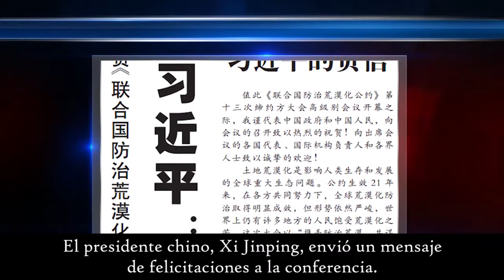El problema de la desertificación en China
El cambio climático ha generado diversos cambios ambientales en todo el mundo, el que más preocupa a las autoridades globales es el incremento de terreno por parte de los desiertos.

Es por eso que en los últimos años se han buscado soluciones a dicha problemática, por lo que, China ha encontrada una gran solución a ésta, gracias a un hombre que desde joven se propuso a combatir este problema ecológico.